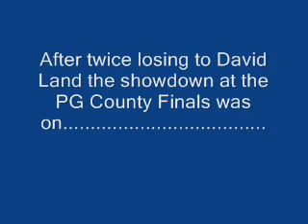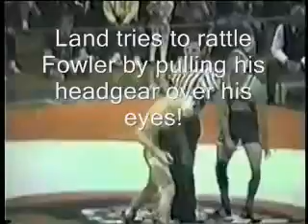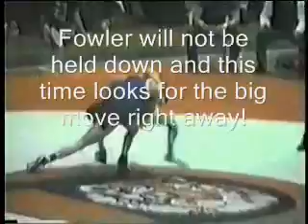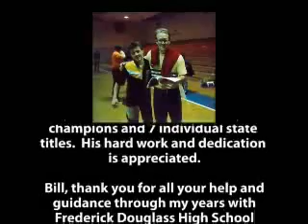Fowler VS Land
PG County Finals 1989